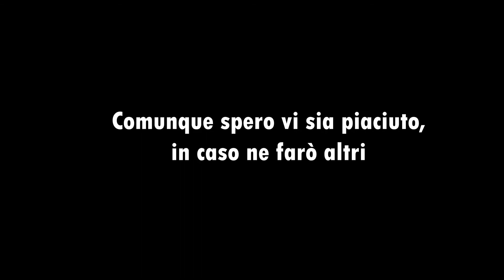Dario's souls | La prima volta di Dario Moccia su Demon's Souls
Spero vi piaccia, se avete consigli fatemi sapere che ne pensi nei commenti, grazie :)